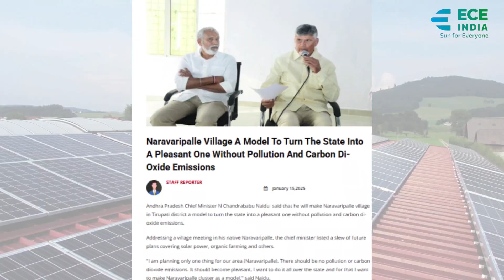ECE Powers Naravaripalle: Solar Village of Andhra Pradesh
Naravaripalle – the native village of Andhra Pradesh Chief Minister Chandrababu Naidu – is no ordinary hamlet... it's now India's Solar Village…. lighting the way for the nation.

As part of CM Naidu’s Vision 2029 – the dream of a self-reliant, green-powered Andhra Pradesh, over 1,600 homes in this village cluster are already harnessing the sun.

How did this electrifying transformation happen? Who made it possible? And what’s next?

WATCH this exclusive report to uncover the who, what, and how behind India’s shining solar success story.